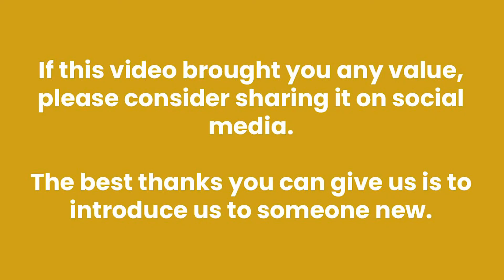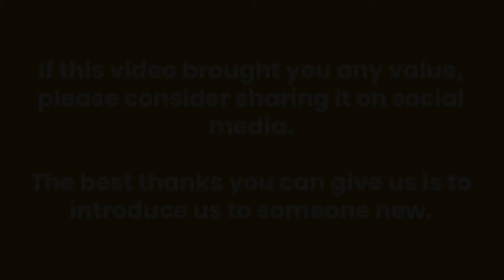Build Your Real Estate Brand Using Instagram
This week on The Luminary Agent Show, I interviewed Tiffanie Danley with Keller Williams Realty Professionals in Portland, Oregon.

Tiffanie is some sort of amazing when it comes to using Instagram for her real estate business. She's authentic, fun, and consistent.

Here are some of the topics we cover in this episode:

* how you can systematize your social media to stay ahead
* what works and what doesn't work on Instagram
* how social media has changed from a few years ago
* how you can use Instagram Stories to create a brand and following

Thanks so much to Tiffanie for this amazing interview! I love you all!